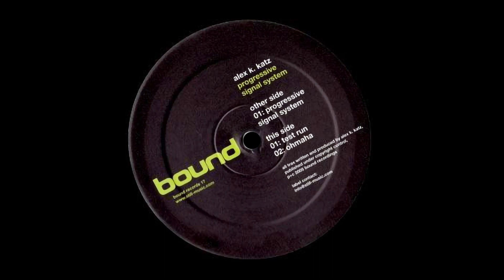Alex K. Katz - Ohmaha (Original Mix)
Alex K. Katz – Progressive Signal System
Label: Bound Records – bound 17
Format: Vinyl, 12"
Country: Germany
Released: Aug 2005